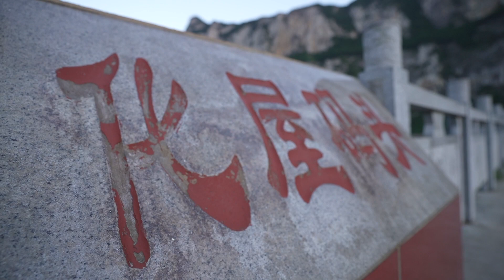阿偉燕子遇到好心阿姨，帶路去買土雞，大餐招待車友【阿偉燕子旅行記】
我们的短剧是经过认真制作的原创作品，绝对没有任何不良引导或危险行为。 車友來了，一起露營烏江源河畔，阿偉去村民家買只土雞來招待